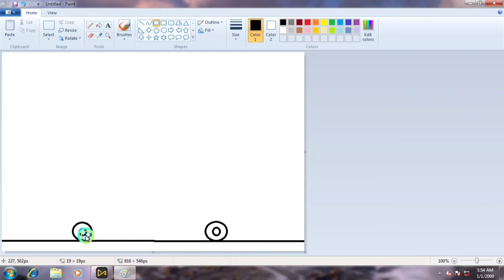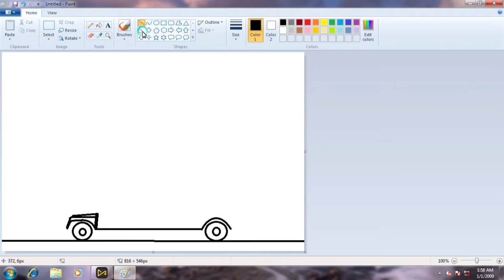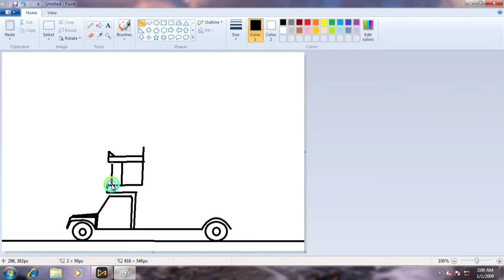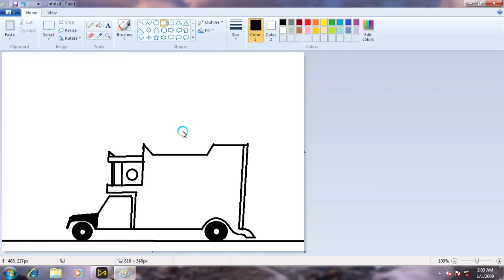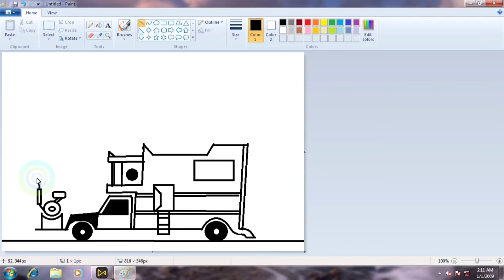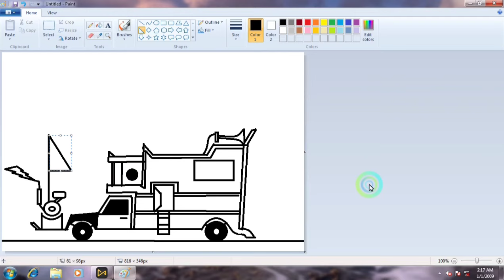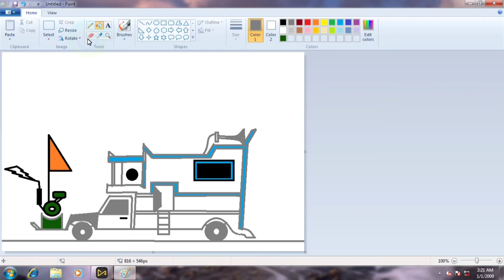How to draw Pickup Dj / Dj Pickup on computer | Dj pickup Drawing on computer using Ms Paint Easily.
howtodraw howtodraweasy mspaint mspaintdrawing drawing easy pickup pickupdj draw housedrawing howtodrawhome howtodrawhouse MsPaintdrawings howtodraw MsPainttutorials computerpainting beingnandish mspaintvideos Sandeep singh In this video I will show you how to draw Simple Home on your computer using Ms Paint in easy steps. Please Check Some of My Best Ms Paint Drawings Given Below...

How to draw dj pickup

How to draw simple home

How to drawing in ms paint

How to use ms paint

How to start ms paint

 Drawing on computer using Ms Paint Easily.

Pickup Dj  Drawing on computer using Ms Paint Easily.

House  Drawing on computer using Ms Paint Easily.

Car  Drawing on computer using Ms Paint Easily.

Cycle  Drawing on computer using Ms Paint Easily.

truck  Drawing on computer using Ms Paint Easily.

How to draw Pickup Dj / Dj Pickup on computer | Dj pickup Drawing on computer using Ms Paint Easily.by sandeep singh

Thanksfor watching my video